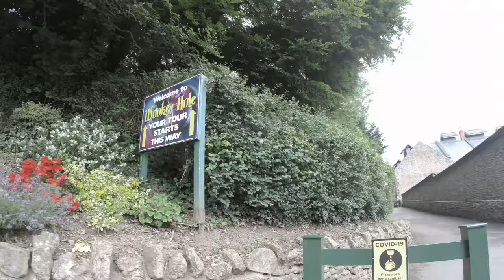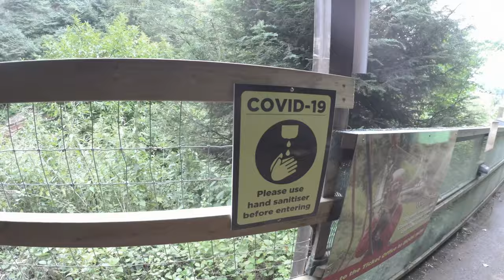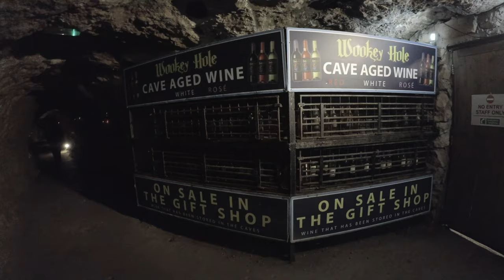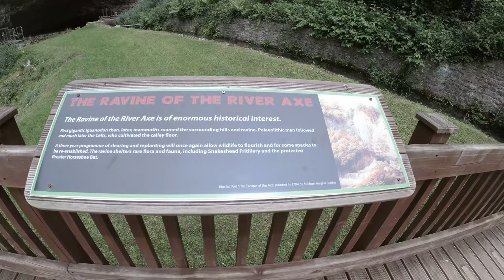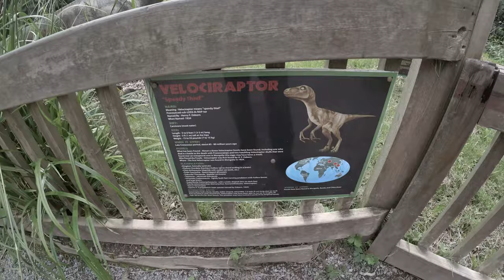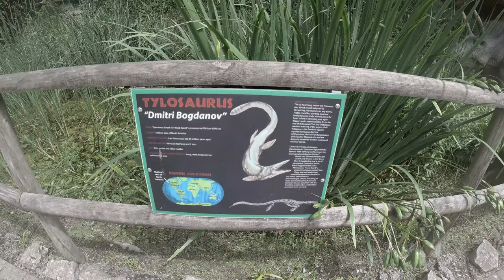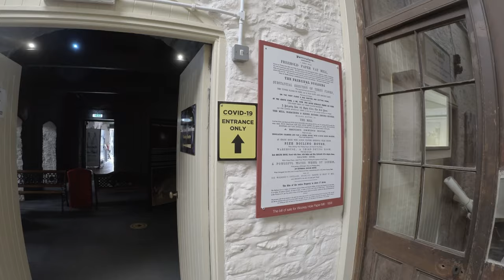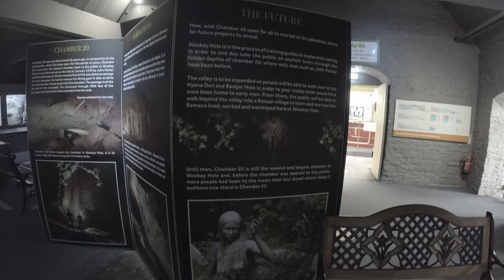Astro Van Adventures, Episode 1, my first night camping in the Transit Connect Stealth Van.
So after 7 months I finally managed to get a night away in the Astro Van.

I head 130 miles West to the quaint English town of Wookey, a class 4 on the Bortle scale site with the intension of doing some Milkyway Photography,  it rained :( so no Astrophotography was done.

Join me on my adventure with some spectacular views of Stonehenge, Cheddar Gorge, and a tour of Wookey Hole Caves.

Cameras

Insta360 One R 1"

GoPro Hero 8 Black

GoPro Hero 5 Black

DJI Osmo Action

Sony A7Sii: Sony A7Sii

Sony A7R

Nikon P1000

Canon EOS 600d

Panasonic Lumix DMC-GF3

Freewell Light Pollution Filter for DJI OSMO Action

2" Light Pollution Filter Insta 360 one R

Lenses

Sony 50mm F1.8

Samyang 14mm F2.8

Samyang 24mm F2.8

Tamron 150-600mm Canon Nikon

8MM F3.5

85MM F1.8

7artisans 7.5mm F2.8

Sign up to Honey to save cash on stuff and help me buy more camera gear ;)